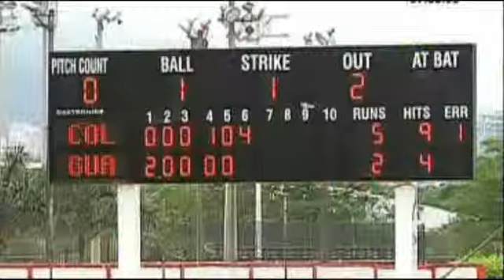Selección Colombia de sóftbol disputará hoy la medalla de plata en los Juegos Mundiales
Hoy la Selección Colombia de sóftbol disputara la medalla de plata en los Juegos Mundiales de Cali. Además sobre el tema de las medallas, campeones de Baile Deportivo no las regresarán así estén mal marcada